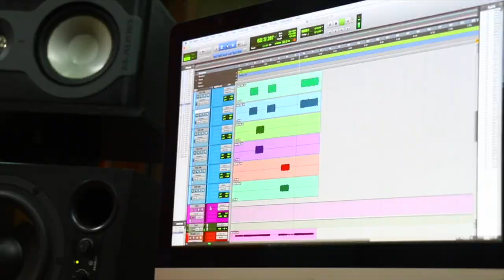Es Perfecto para tocar WORSHIP | AEON - Tc Electronics ► Demo en ESPAÑOL - Sebastian Mora